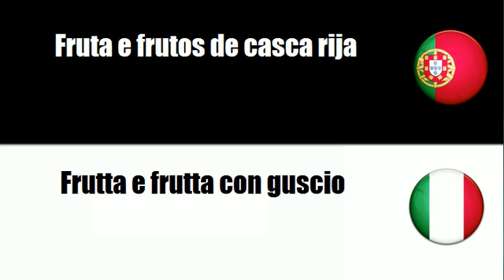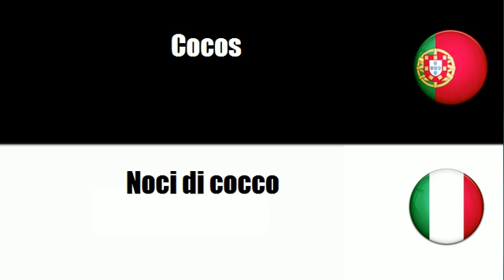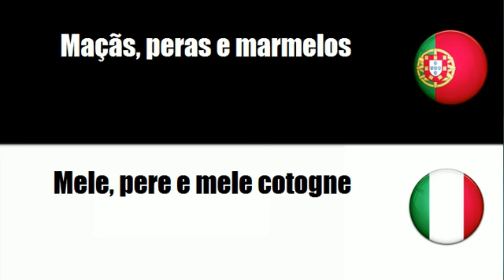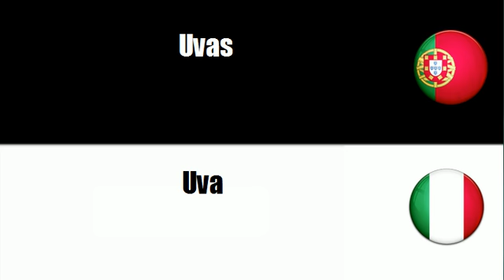Aprenda vocabulário Italiano # Tema = Fruta e frutos de casca rija